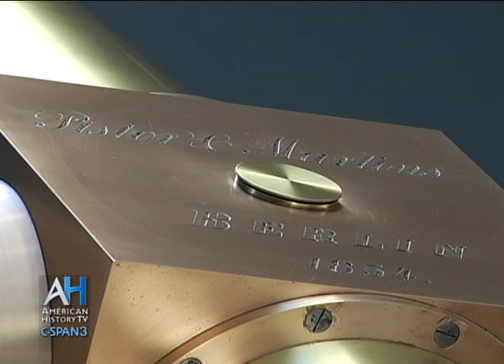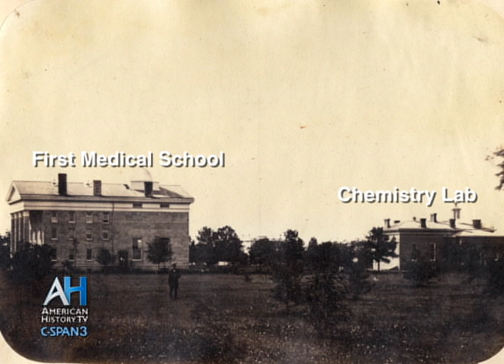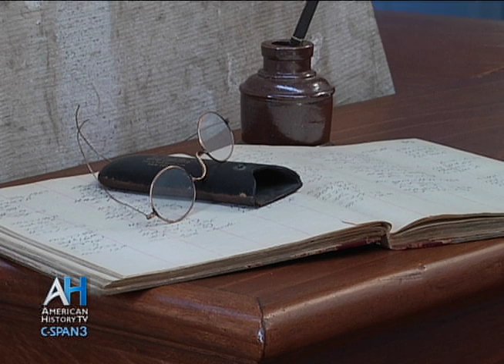C-SPAN Cities Tour - Ann Arbor: The Detroit Observatory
The Detroit Observatory is located on the University of Michigan campus and was the centerpiece of efforts to transform the University of Michigan into one of the first research universities in the country. Today, the building stands essentially as it was in 1854. Karen Wight, Detroit Observatory's Project Coordinator, tells us how this observatory changed the University and shows us some of the original instruments still inside.